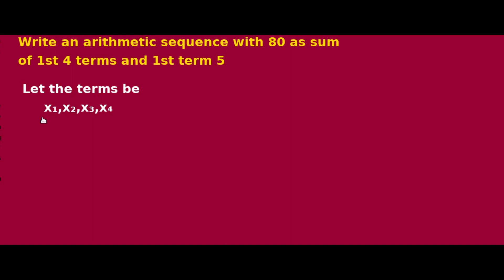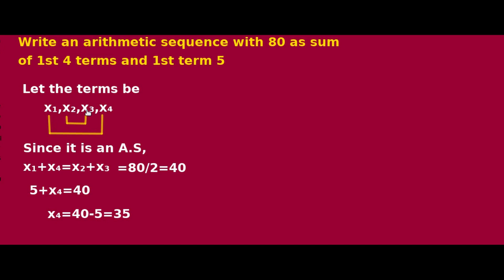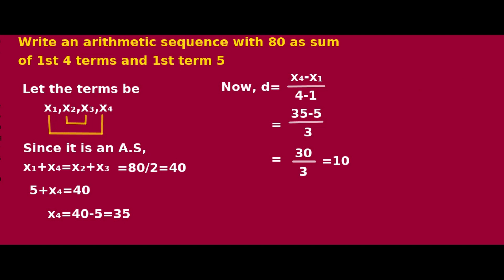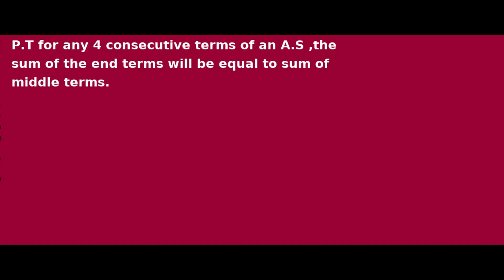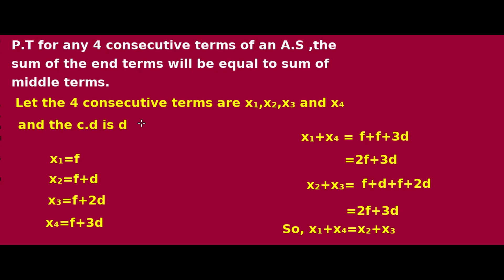HS Maths World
Chapter 1
page 28 problems
state syllabus